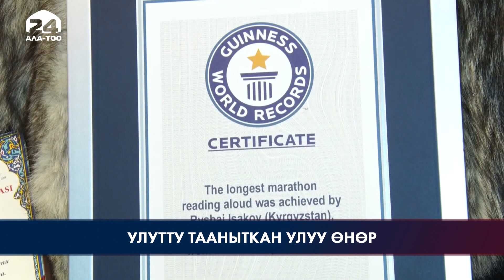Улутту тааныткан улуу өнөр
Көптөн күткөн “Көчмөндөр оюндарын” утурлап өткөрүлгөн “Манас жумалыгында” айтуу өнөрүнүн көрсөткүчү жаңырды. Түркиянын Бурса шаарында өткөн маданий саамалыкта 11 манасчынын ичинен Рыспай Исаков күнү-түнү улуу дастанды баяндады.